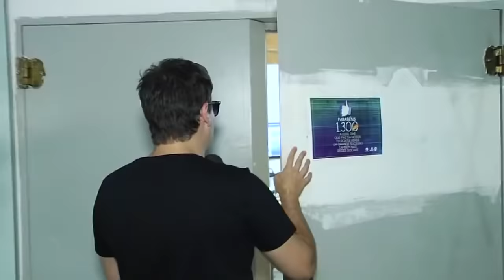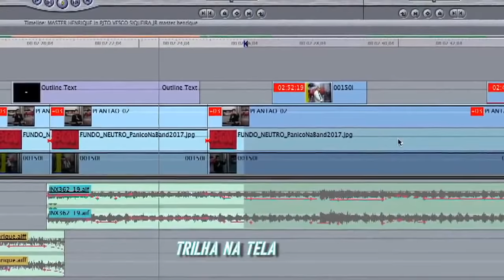O DIA EM QUE SIKERA JR. FOI TROLLADO PELO PÂNICO!